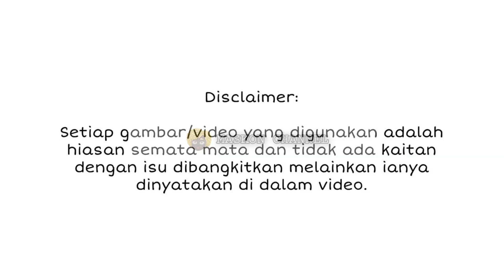MASIH INGAT ‘DETEKTIF LINGAM’? HAMPIR BERUSIA 60 TAHUN, BEGINI KEHIDUPANNYA YANG TAK DISANGKA.